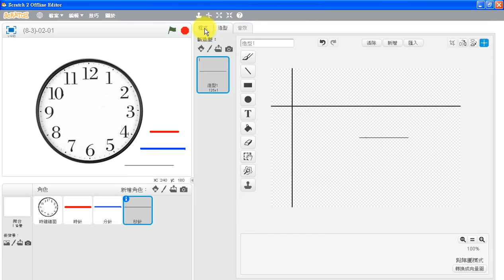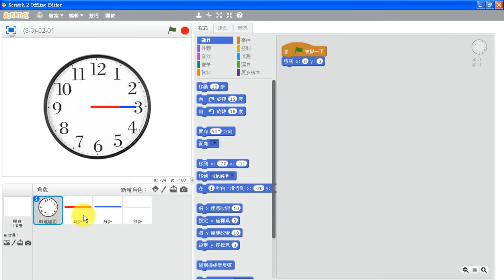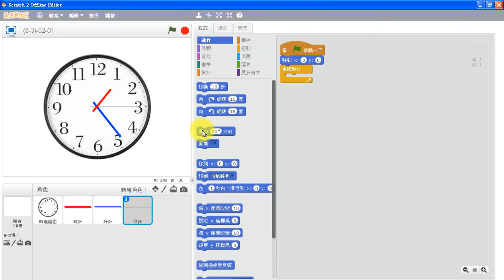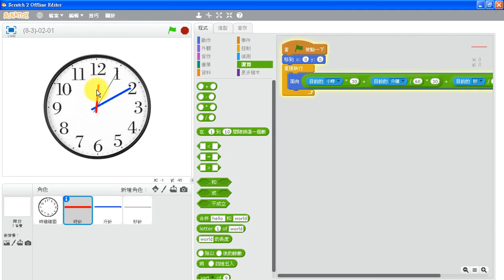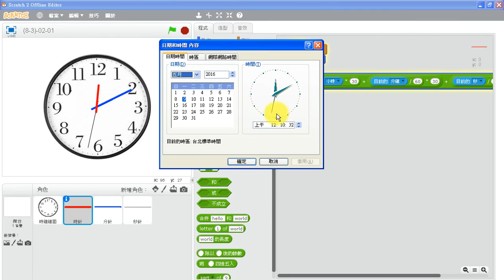(08-3) Scratch 2.0 偵測目前系統時間--(時鐘)02-2